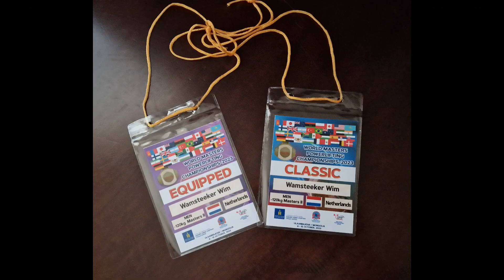IPF Worlds Masters 2 classic -120kg 9th place squat 225kg NRMAS2 bench 125kg deadlift 242,5kg NRMAS2